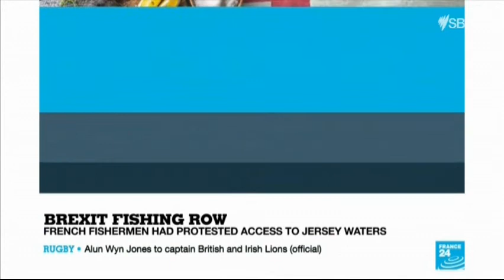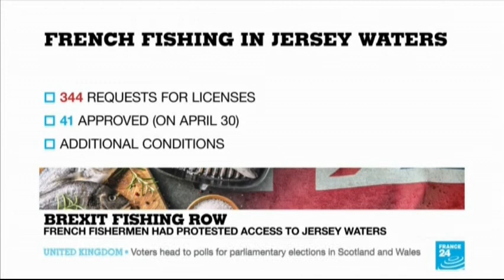Brexit Fishing Row 07 May 2021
Brexit Fishing Row